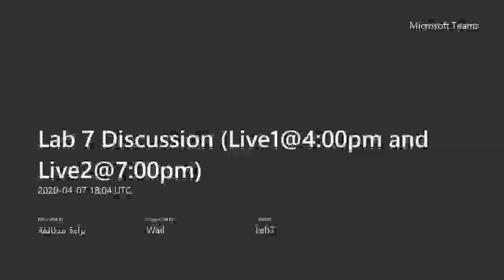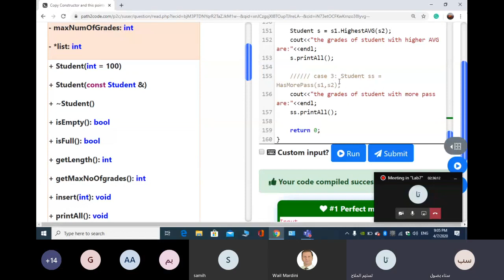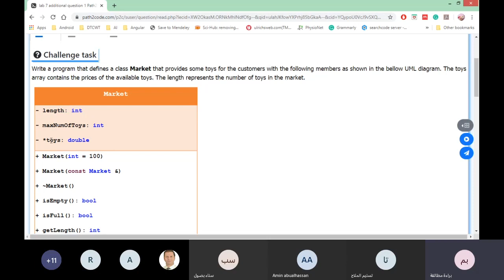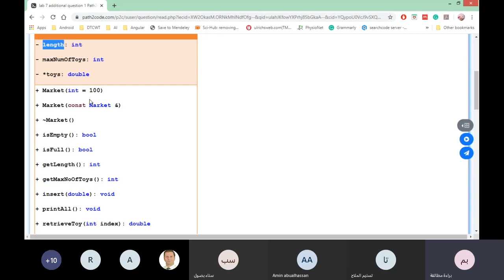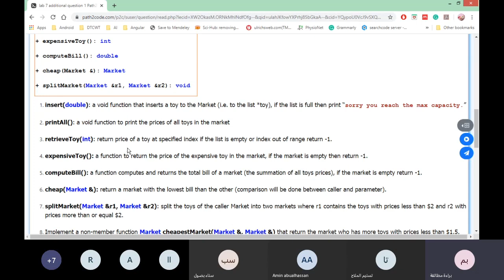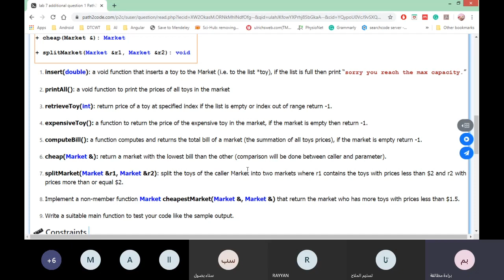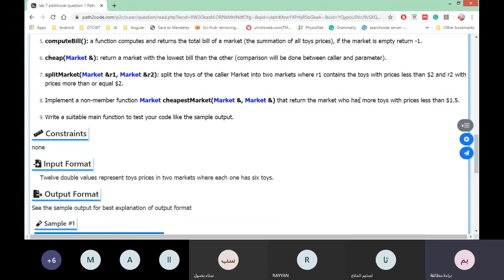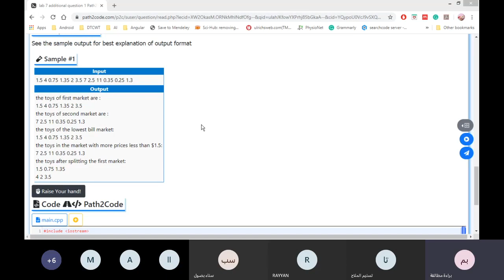Lab 7 Live2 extra question object oriented labs JUST university